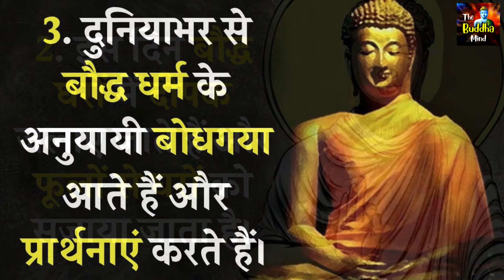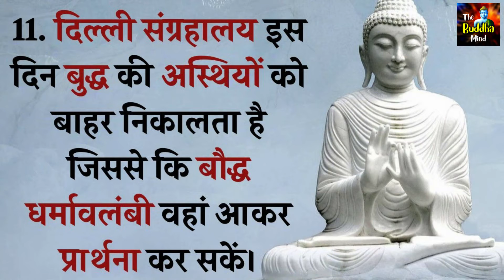बुद्ध पूर्णिमा पर ये ग्यारह बातें जानना है जरूरी / the buddha mind